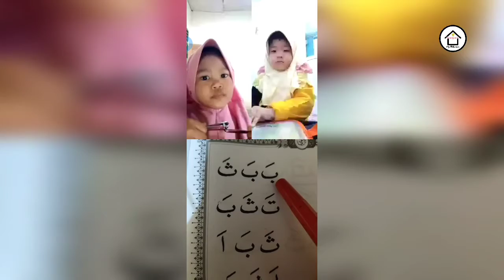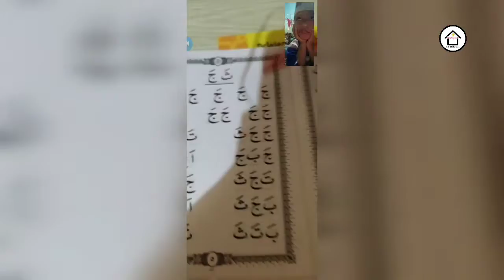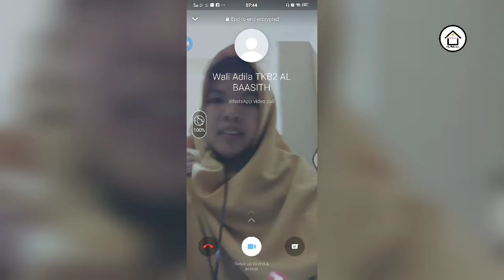Pembelajaran Via Video Call || Jum'at 24 Juli 2020 || TK.A